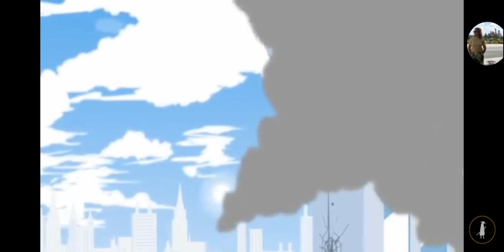firstfight.mp4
clone vs. me (possesed/awakened)